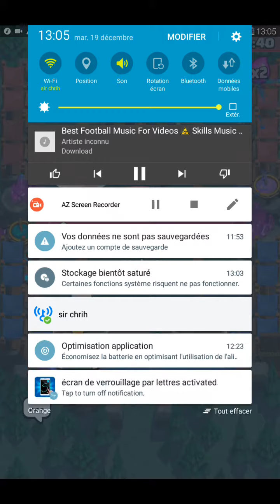Les deux meilleurs joueurs de clashap royale 😎😎😎😎😎😎